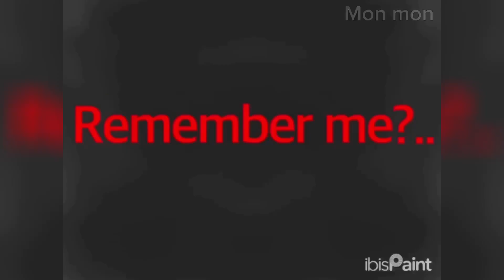Choice meme animation//￼countryhumans//Mongolia//China//Kazakhstan//Russia//Japan//Taiwan//meme//